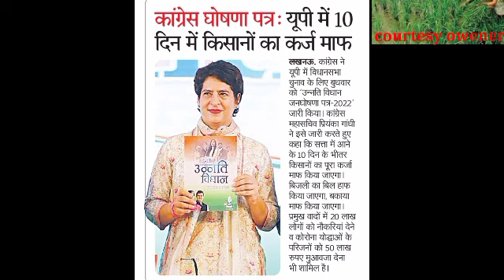23 फरवरी से बजट सत्र में कृषि बजट मे बड़ा फैसला? Big breaking news|krishi budget|kisan bulletin